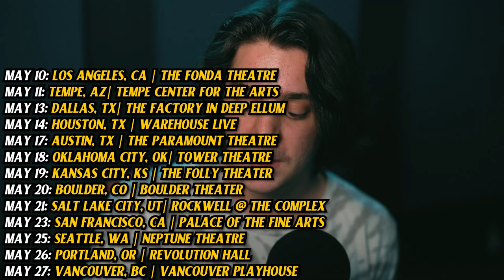i'm sorry... things have changed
im not doing a show... im doing a tour.